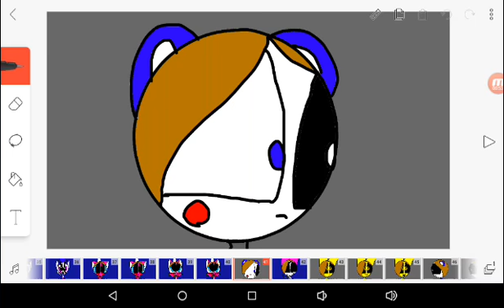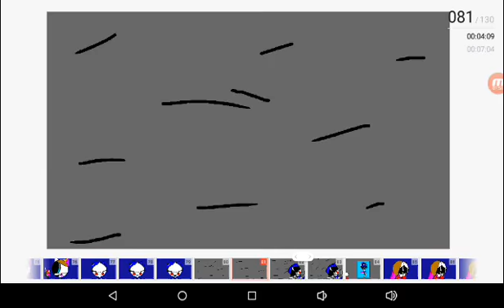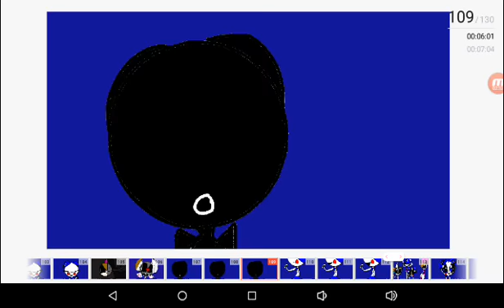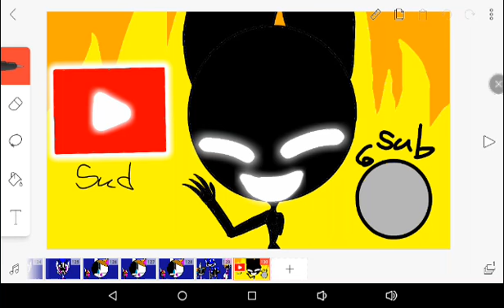Join us for a bite (by Julia Stoney)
Yaaee